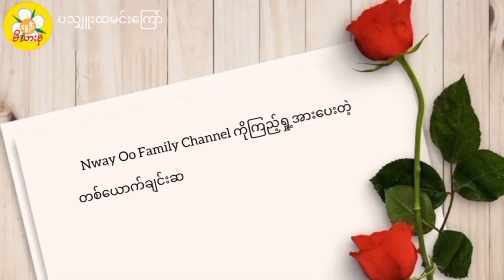“ပသျူးထမင်းကြော် နှင့် ကြက်ဥချဉ်စပ်ဟင်းရည်”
Cooked and edited by - MS